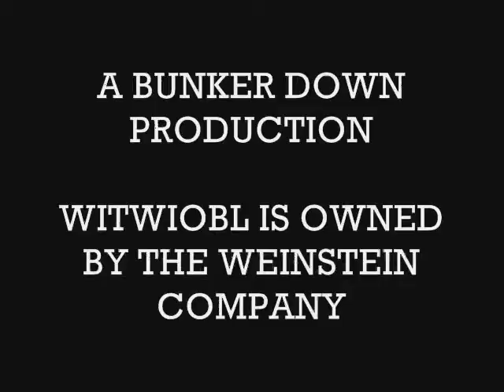WHERE IN THE WORLD IS OSAMA BIN LADEN IN 5 SECONDS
FIVE SECOND MOVIE